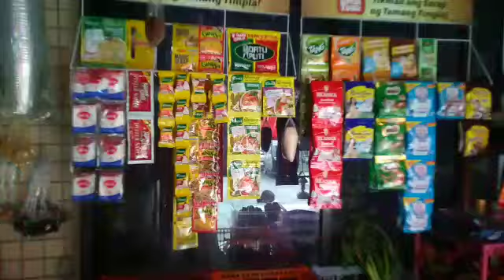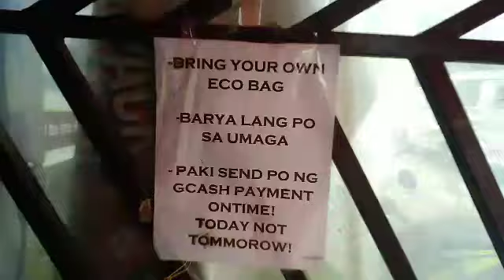TIPS PARA SA MGA GUSTONG MAGTAGUMPAY ANG NEGOSYO